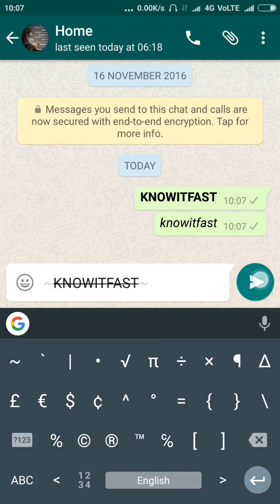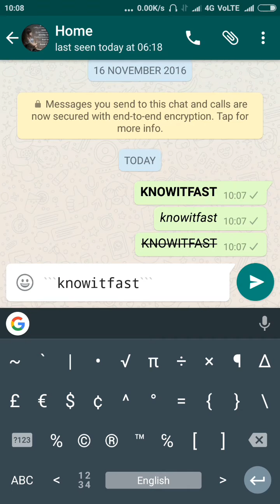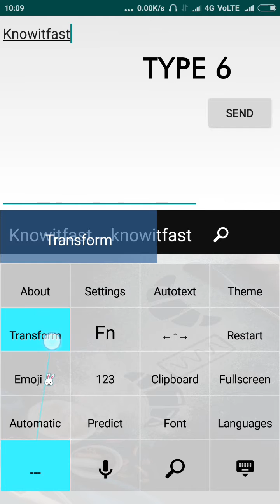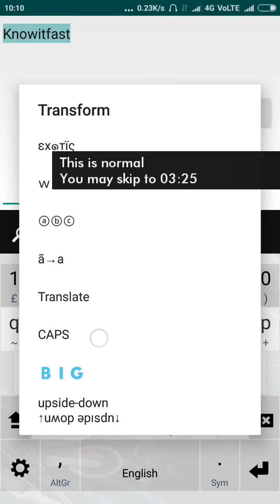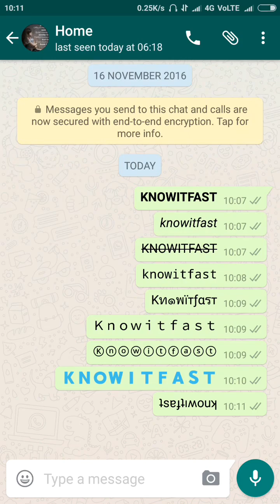9 Cool WhatsApp Font Styles On Android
TOP 9 COOL WHATSAPP FONTS ON ANDROID

NO ROOT, FREE & SIMPLE

In this video you'll learn how to send WhatsApp messages in various font styles on android. This is one of the best trick used on WhatsApp to change the font style.

WHATSAPP TIPS & TRICKS 2017

Out of 9 font style you can do 4 from your android keyboard and other 5 can be done using an app called Multiling O Keyboard.

Send WhatsApp Messages In Different Font Styles

TOP 9 DIFFERENT FONT STYLES ON WHATSAPP
👉 BOLD
👉 Italics
👉 Striked Text
👉 Old Fashion Font
👉 Fancy Font
👉 Font like typewriter
👉 Widespread Font
👉 Blue Font
👉 Upside-down Font